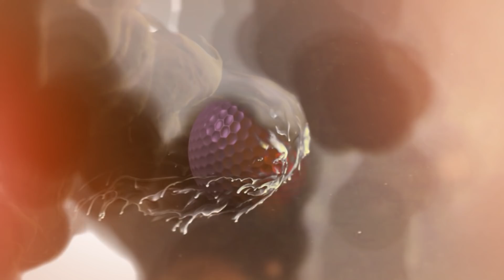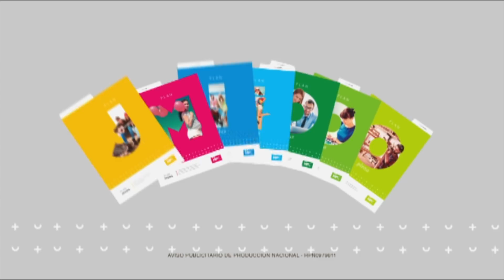HuGolf emisión 22 - 4 - 19